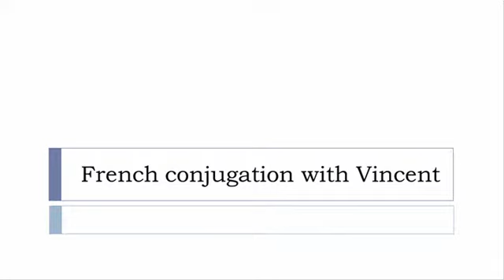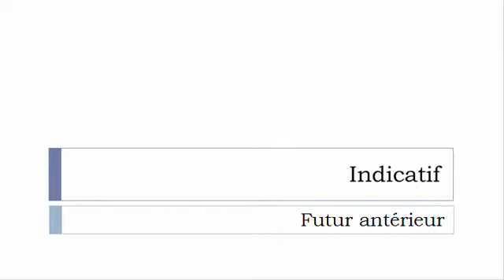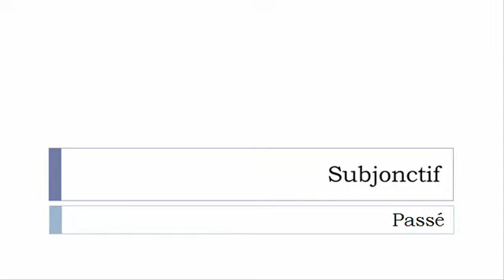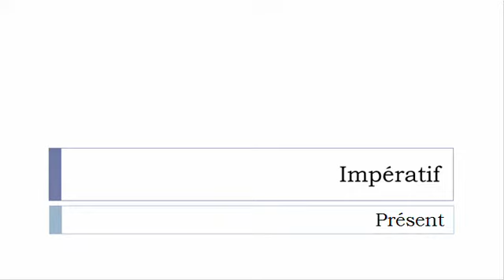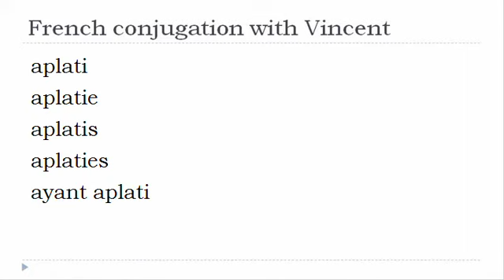French verb = All tenses # Aplatir